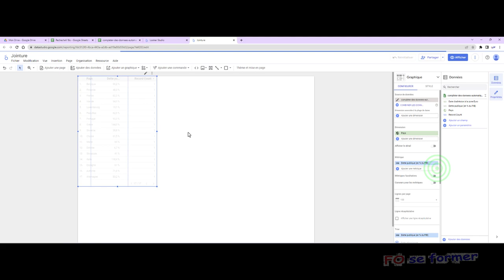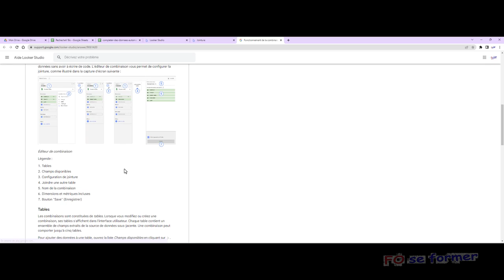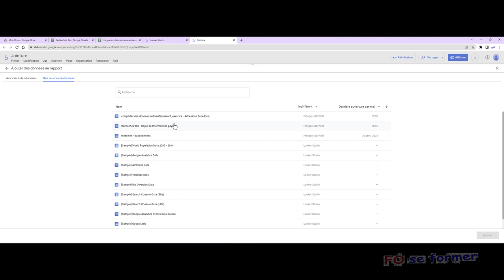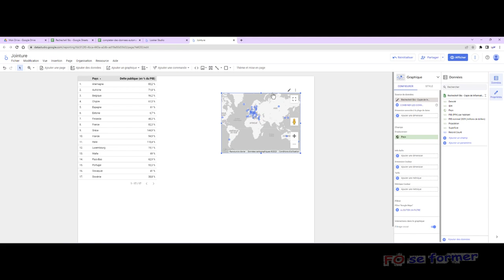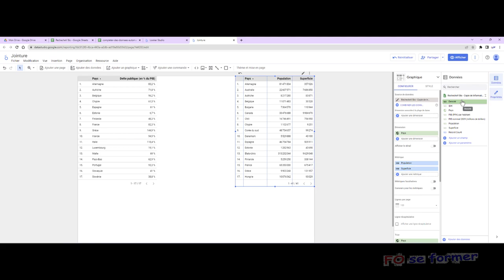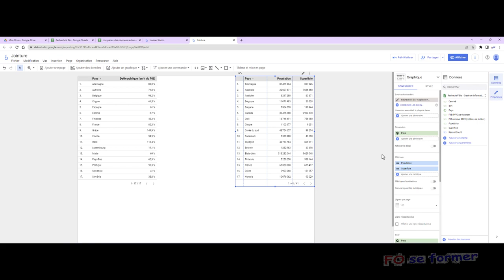Google Looker Studio : 1 rapport avec 2 bases de données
Il arrive que les données viennent de plusieurs sources : Google ADS, YouTube, SQL, CSV, Google Sheets, SQL Server, ...
Du coup, pour réaliser un rapport dans Google Looker Studio, ex Google Data Studio, on a besoin de mixer les sources plutôt que de multiplier les rapports.
C'est ce que nous allons apprendre dans cette vidéo-formation.

00:00 Introduction
00:55 Renommer le rapport
01:12 Personnaliser le graphique
02:29 Ajouter une source de données supplémentaire
04:03 Création d'un graphique avec la seconde source de données
04:17 Personnalisation du graphique ayant la seconde source de données
05:05 Récapitulatif de la vidéo-formation

Logiciel : Google Looker Studio, ex Data Studio